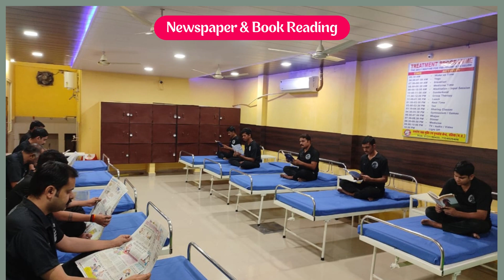Nasha Mukti Kendra Jabalpur, Best Nasha Mukti Kendra Jabalpur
NASHA MUKTI KENDRA Jabalpur is one of the leading anti-drug treatment center in Jabalpur. Samarpan Nasha Mukti Jabalpur is one of the best rehab centers in India. To transform the life and values of not just our client but also his family and society as a whole and for every person to dawn upon the realization that life can be lived, and be celebrated even without the use of any substance.